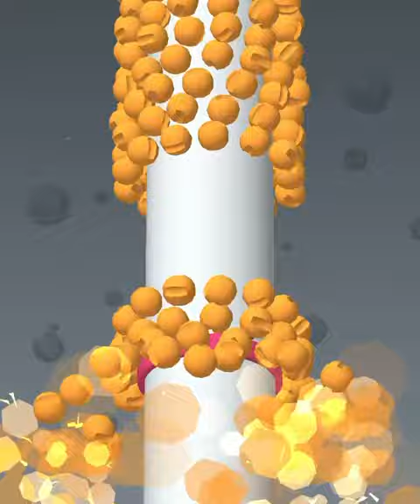OnPipe | All Levels Mobile Gameplay Walkthrough iOS,Android